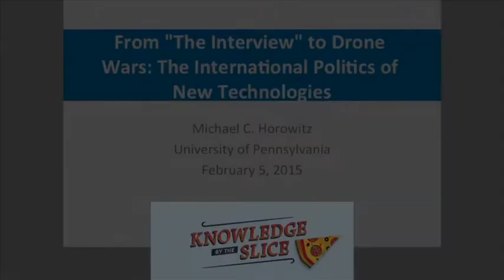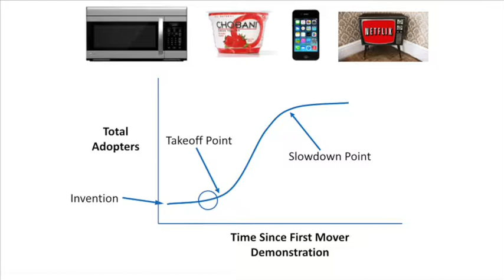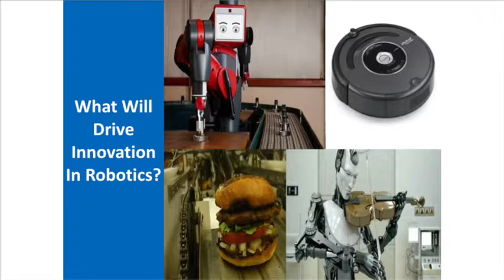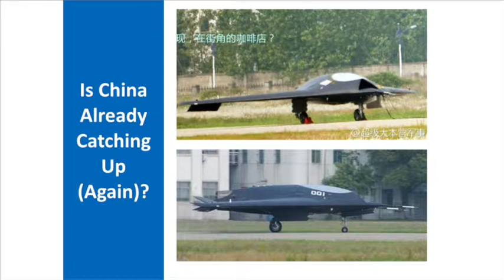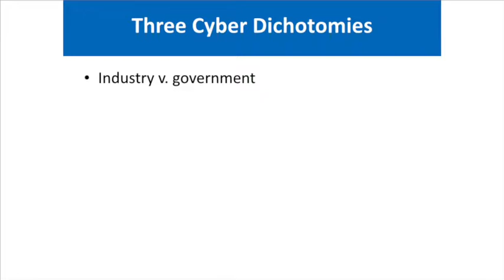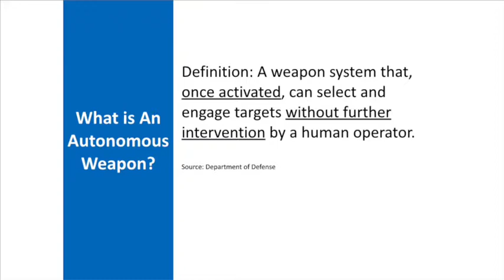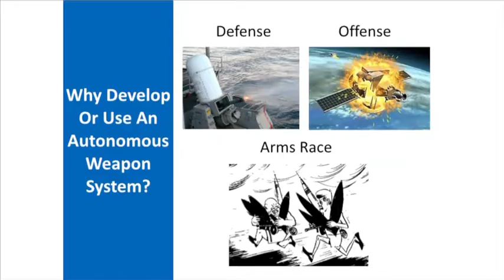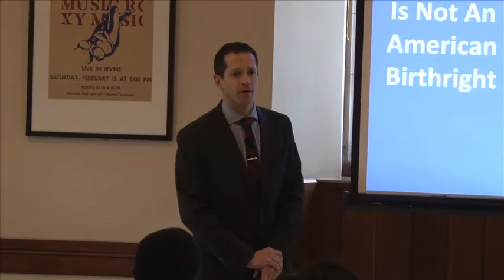From The Interview to Drone Wars The International Politics of New Technologies 1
Michael Horowitz
Associate Professor of Political Science
2.5.15

Michael Horowitz studies international conflict issues, especially military innovation by state and non-state actors, the role of leaders in international politics, and the intersection of religion and international relations. He spent 2013 at the Pentagon on a Council on Foreign Relations International Affairs Fellowship.